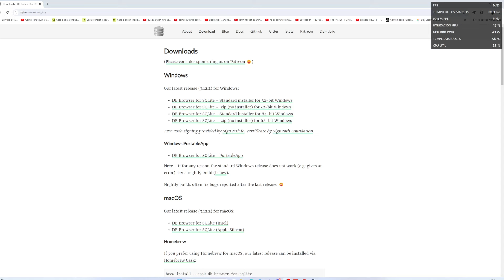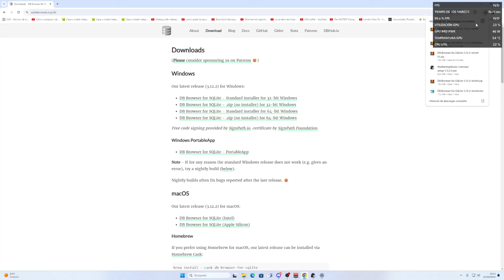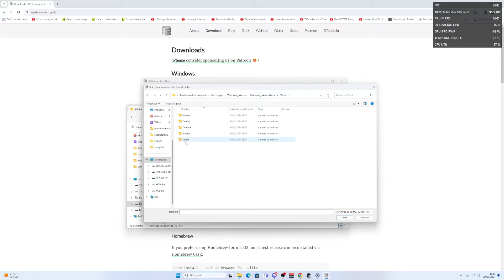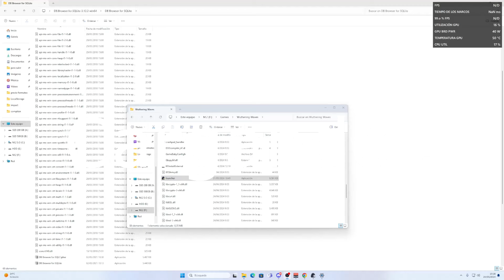como JUGAR a 120 FPS en WUTHERING WAVES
En 6 minutos te mostrare como jugar a 120 FPS en Wuthering Waves. Aprende a quitar el limite de 60 FPS y aumentar el rendimiento de Wuthering Waves con este tutorial paso a paso. Descubre como optimizar tu juego y disfrutar de una experiencia fluida a 120 FPS.